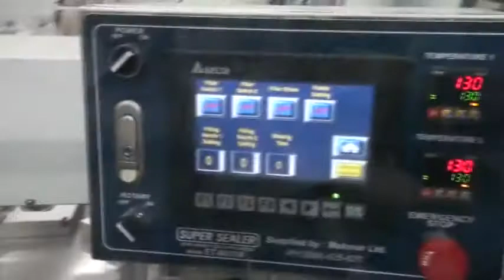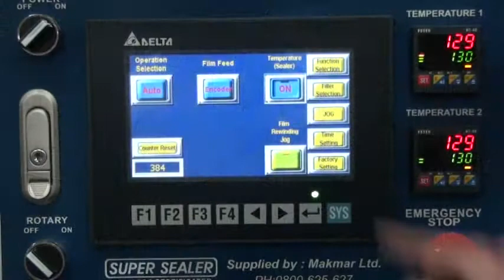ET 802D8 with 2 filler trolley & safety fence